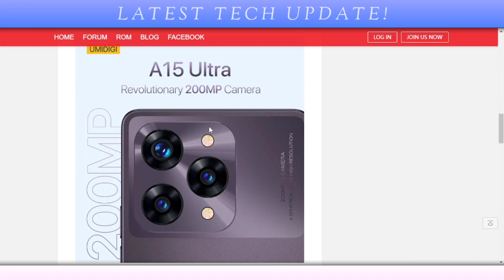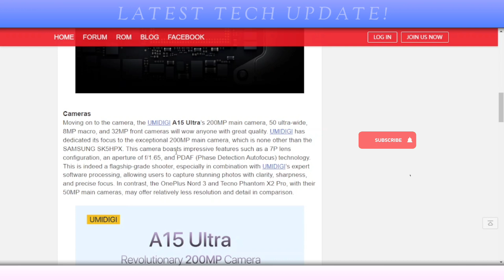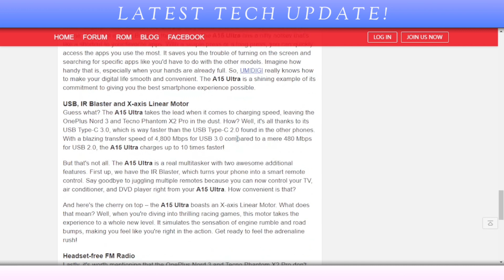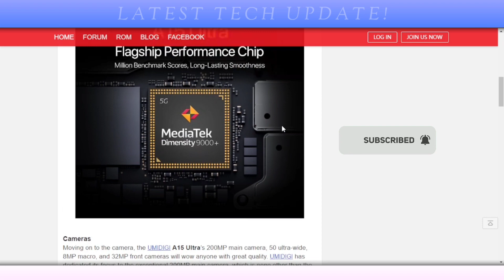Umidigi A15 Ultra - Ultimate Flagship Killer | Best Umidigi 5G Smartphone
Umidigi A15 Ultra ultimate flagship killer, best umidigi 5g smartphone with 200MP flagship camera

Turn on captions/subtitles if you can't understand me, captions/subtitles are available in multiple languages 🙂